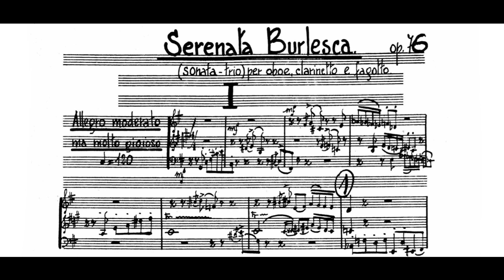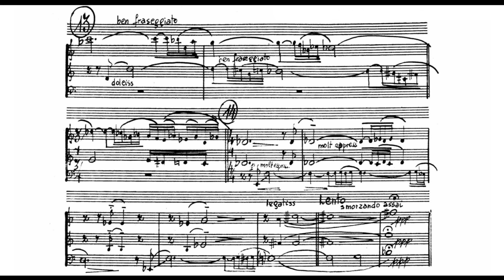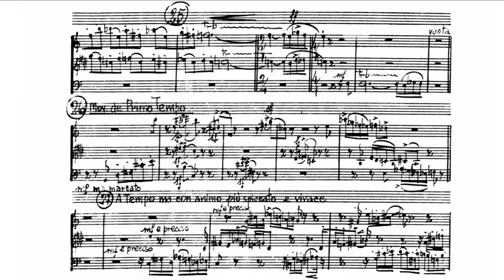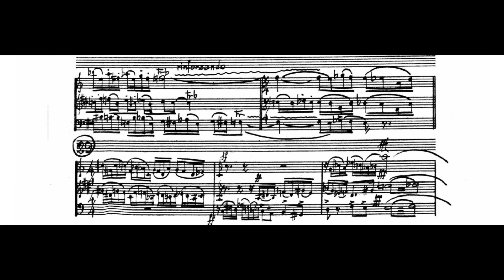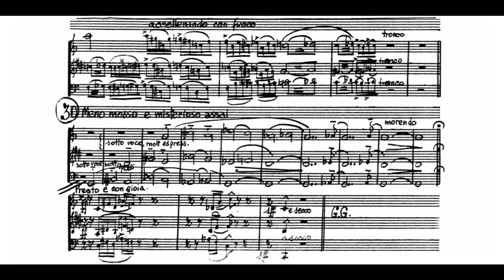Juan Francisco Giacobbe - Serenata Burlesca, Op. 76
Oboe - Etelberto Tavella
Clarinet - Victorino Sierra
Bassoon - Walter Cironi

0:00 I. Allegro moderato ma molto gioioso
3:17 II. Cantilena - Andante sostenuto
5:10 III. Alla fuga - Allegro molto moderato ma gioioso assai
Juan Francisco Giacobbe Buenos Aires, Argentina, March 26, 1907 - ibídem, January 31 1990) was an Argentinean musicologist, composer, conductor, playright, poet, philosopher, theater director, scientist, and music teacher.

He graduated from the Conservatorio Nacional de Música y Arte Escénico in 1929. He studied hymnography and Gregorian chant at the Abbey of St Maria del Monte in Cesena, Italy. Student and friend of Maurice Ravel, he was considered a Renaissance man. He was a composer, the violinist of the Tango trio (along with Antonio Sureda and Cátulo Castillo) and member of the Grupo de Boedo, in addition to work in philosophy, science, poetry, playwriting and directing. He was musical advisor to the Cervantes National Theater. organizer and Secretary General of the Provincial Institute of Art of La Plata, Director of the Superior School of Fine Arts of the National University of Córdoba, Director of the National Conservatory of Music and Performing Art and Emeritus Academician of the National Academy of Sciences of Buenos Aires. He published Rossini (1942), Chopin (1943) and Julián Aguirre: essay on his life and his work in his time (1945). He composed more than 200 works, including Missa brevis and Nuestra Señora de Luján. In 1940 he was awarded by the National Commission of Culture. He was awarded the 1989 Konex Diploma of Merit in Classical Music.

Mario García Acevedo wrote:
“Since his graduation, half a century ago, from the then so-called National Conservatory of Music and Declamation, Juan Francisco Giacobbe has generously displayed his superior gifts of wisdom and artistic inventiveness.”

He had varied cultural interests and multiple activities since he studied theology, philosophy, cosmology, mathematics, Pythagorean worldview, alchemy, history of symbols and their incarnation in the arts, classical humanities, methodology and systematics of the sciences, contemporary characterology, Gregorian chant, musical palaeography, Byzantine hymnography, ethnophony, and all the disciplines of the musical field and scenic conception and realization, in addition to being an academic at the National Academy of Sciences of Buenos Aires. In his professional activity he traveled to Italy, Austria, Germany, France and Spain.

Source: Wikipedia (Spanish), Juan Francisco Giacobbe.